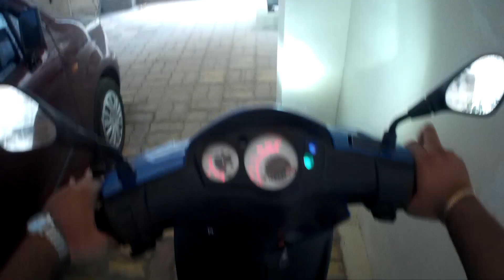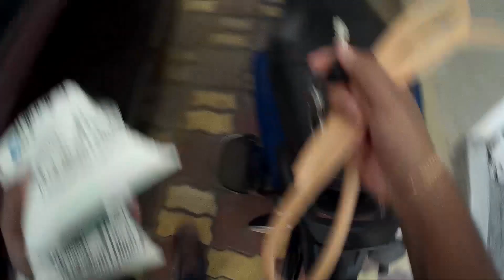Janta Curfew !! Lockdown Fewer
MY VLOGING PARTNER :-

CAMERA:- CANON 200 D II

MIC:- RODE.